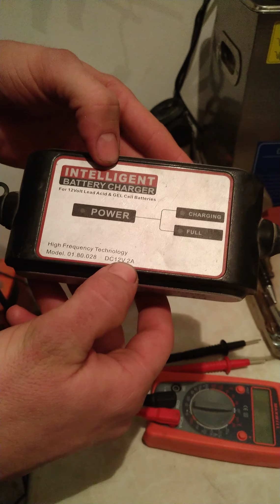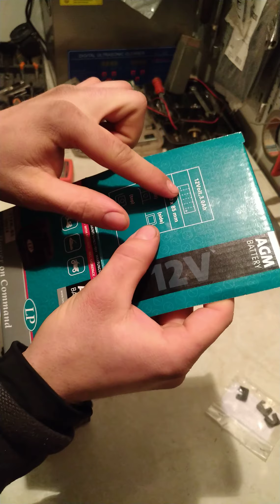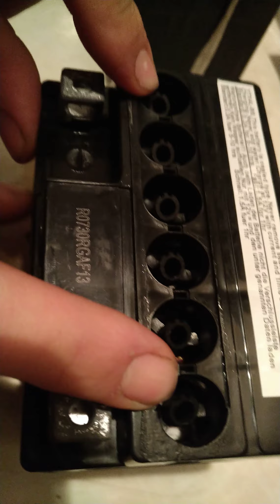Akkumulátor üzembe helyezés